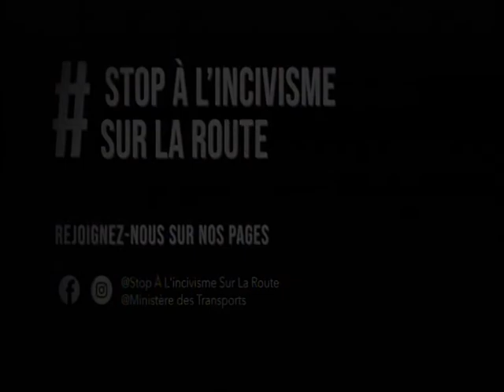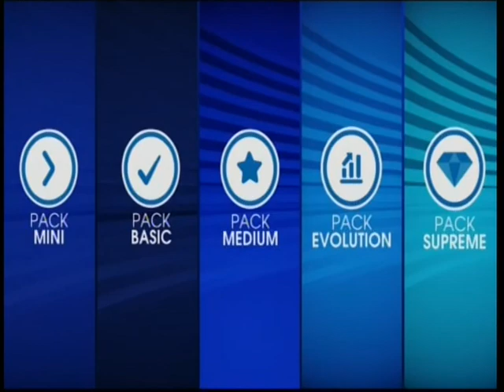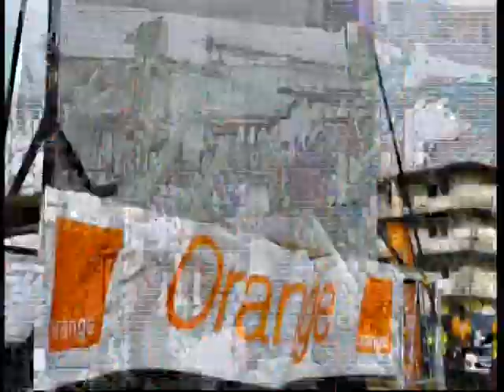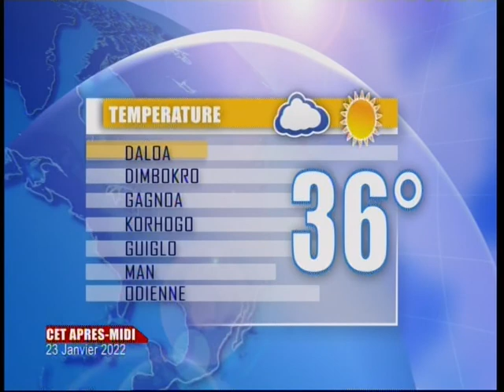CANAL+ CAN 2021 13H00 AVT JT WENKEND NON DIFFUSE LE 23 01 2022 SUR RTI 1